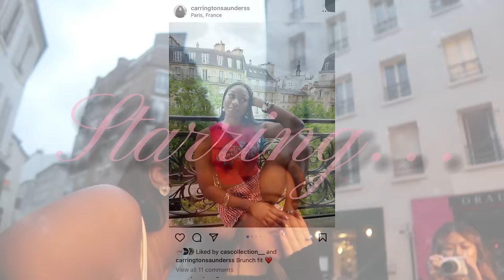EURO SUMMER!! Paris Vlog, Girls Trip🩷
Excuse my dirty camera xx